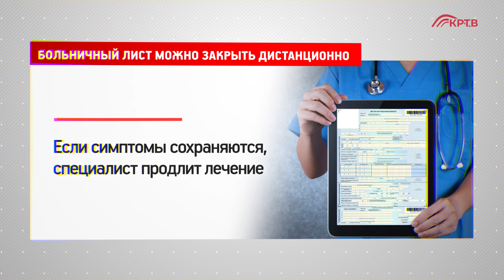КРТВ. Больничный лист можно закрыть дистанционно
Выписка без посещения поликлиники возможна после перенесённого коронавируса или ОРВИ, при отсутствии симптомов заболевания или наличии отрицательного результата ПЦР-теста